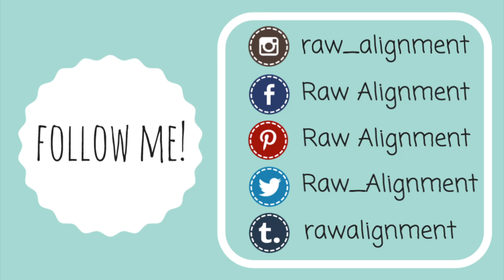HOW I CURED MY UTI WITH A WATER FAST!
In this video I share my experience of how I cured my UTI with water fasting. Prior to fasting, I tried taking D-mannose cranberry pills for 5 days and they did not cure my UTI. I then turned to fasting.

♡ 3 WAYS TO PREVENT A UTI:
1. Urinate before sex, and promptly after.
2, Clean your genital and anal areas before and after sex.
3, Stay hydrated; this will help rid your urinary tract of bacteria.

"Fasting will help to alleviate and heal most diseases and health conditions, but amongst those conditions which are most receptive to fasting are most digestive disorders including colitis, gastritis, ileitis (Crohn's disease), ulcerative colitis, respiratory disorders, skin conditions and diseases, some heart diseases, some cancers, some kidney and liver disorders, etc., etc. In fact, there is hardly a disease which fasting can't help but improve!"